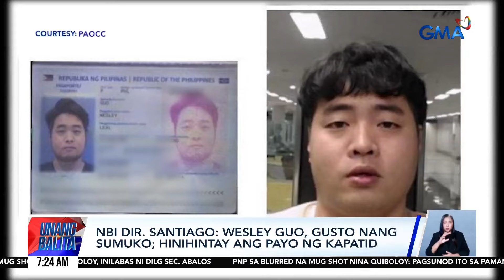NBI Dir. Santiago – Wesley Guo, gusto nang sumuko; hinihintay ang payo ng kapatid | Unang Hirit